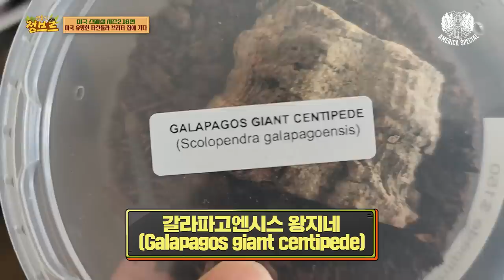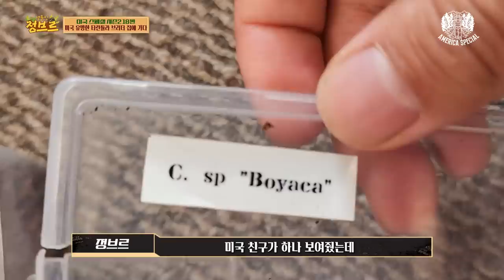미국 커플집 초대 받아 갔더니...? 부럽다...뜨헉!!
미국에서 유명하신 타란튤라 브리더 분 집에 초대를 받아 가게되었씁니다.
엑스포 다녀온 직후..그리고 청소가 안되어 있어 통에서 바로 꺼내서 보여주셨는데요! 혼자 관리하는게 아니라 관심이 같은 여자친구분이랑 같이 사육하시는 모습!
그리고 다양한 타란튤라를 키우는 모습! 즐기는 모습! 보면서 내심 부럽고 보기 좋았네요!^^ 미국 타란튤라브리더분은 무엇을 키울까 궁금했는데~~~
영상에서 함께 보시죠!